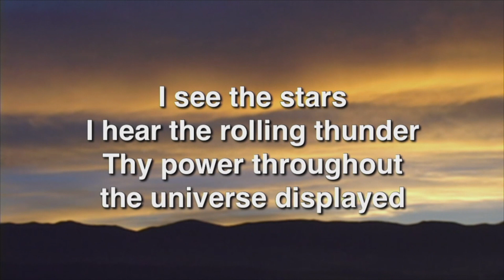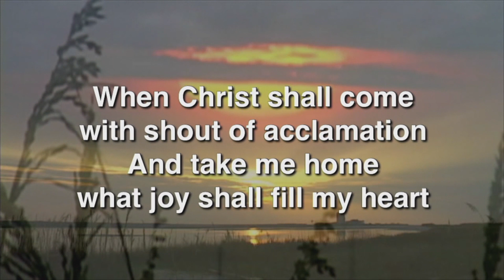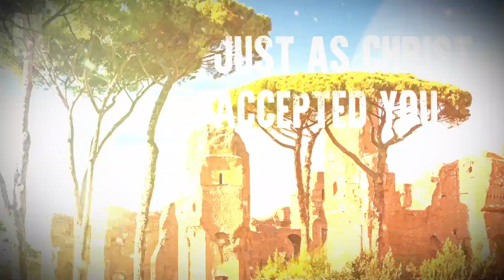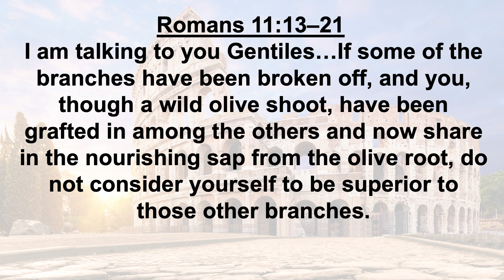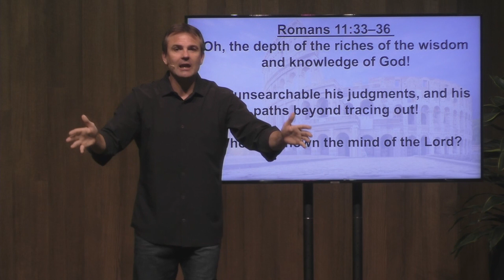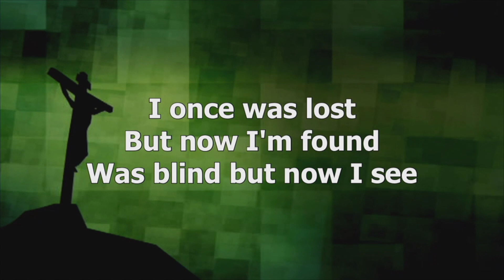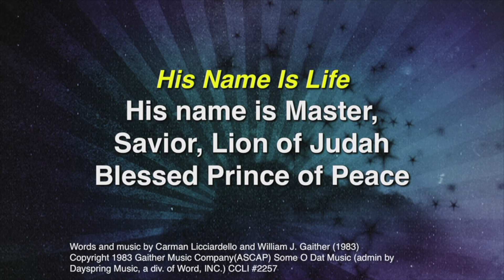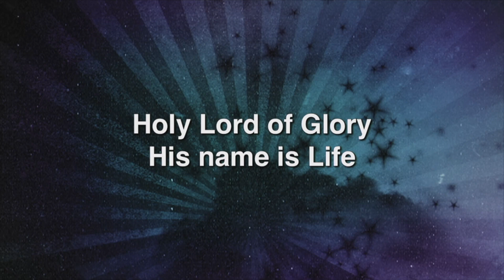04/19/20 Online Worship Gathering (Full Length 45 Minutes)